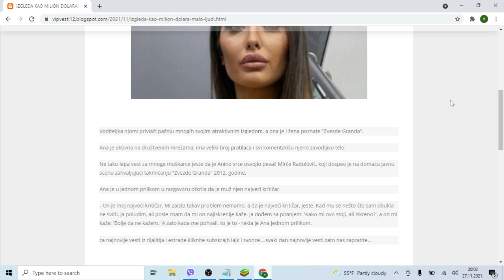IZGLEDA KAO MILION DOLARA! Malo ljudi zna da je voditeljka Ana Radulović supruga OVOG POZNATOG PEVAČ